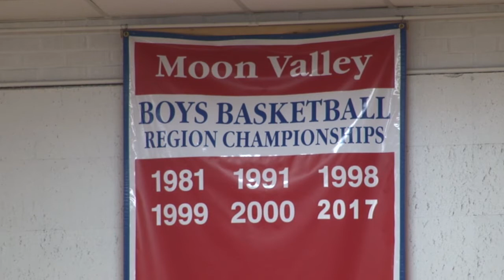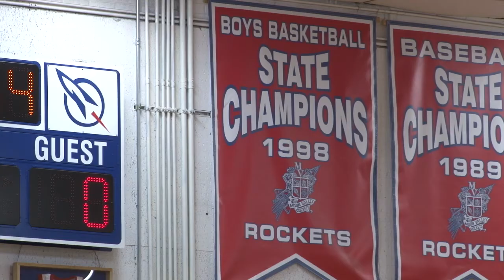Moon Valley Rockets Boys Basketball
The Moon Valley Rockets Boys Basketball team is preparing for the first round of the playoffs that begin on February 15th where they will host Cactus Shadows.